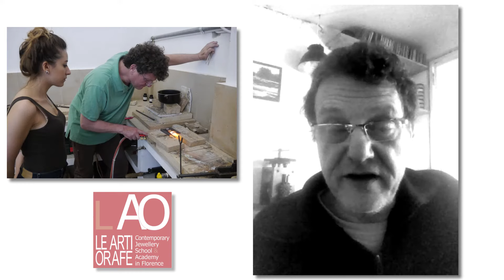Philip Sajet "Let's do something beautiful" @ LAO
Promo SPRING-SUMMER ACADEMY 2016
Philip Sajet "Let's do something beautiful"  in may